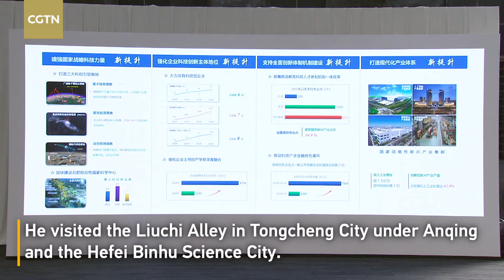President Xi Jinping inspects E China's Anhui Province